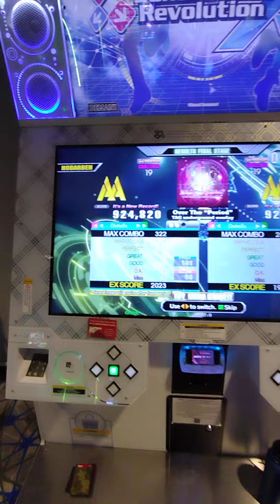nobarben - Over The "Period" Single Challenge 19 - 924k AA!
This is my new highest 19! gaming dancedancerevolution ddr arcade ddra3 nobar challenge Over The Period CSP
OTP CSP